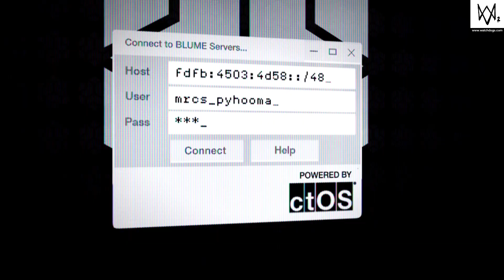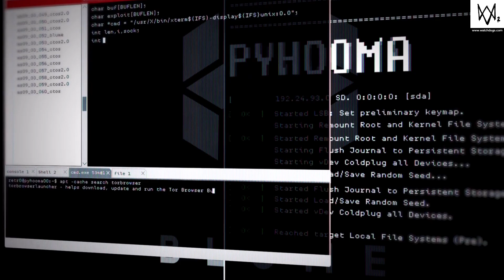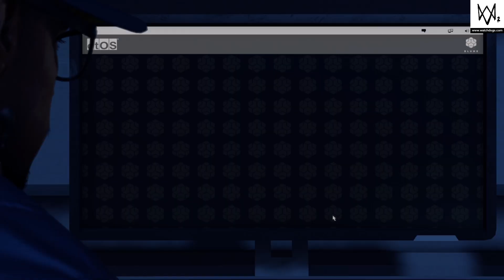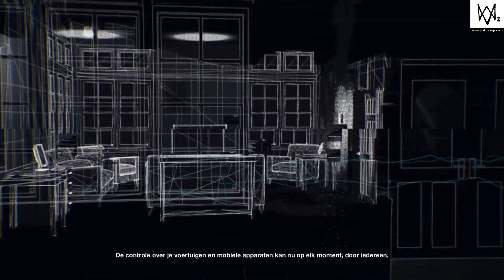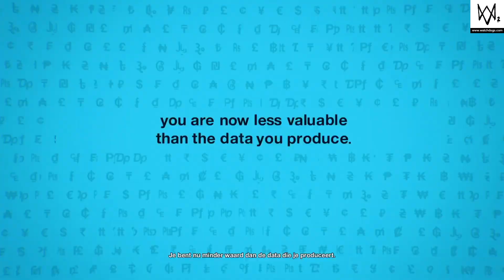WATCH_DOGS 2 gameplay